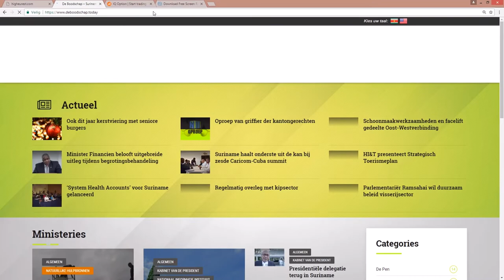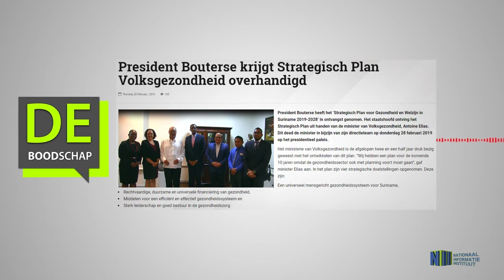President Bouterse krijgt Strategisch Plan Volksgezondheid overhandigd